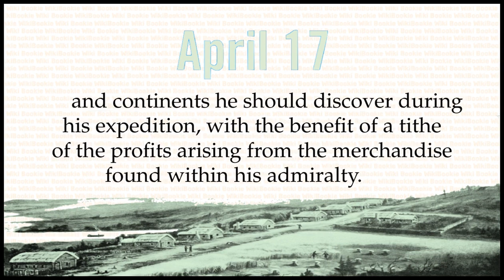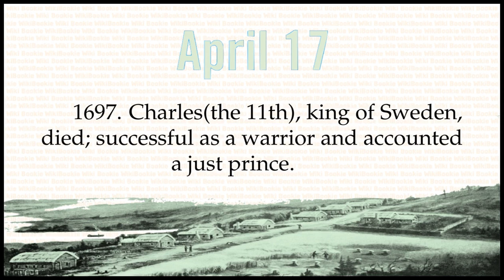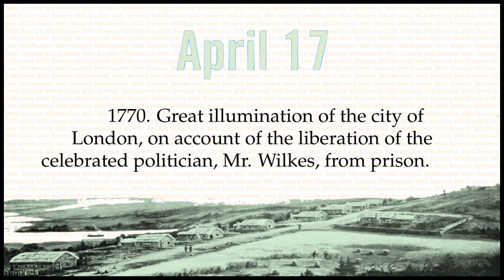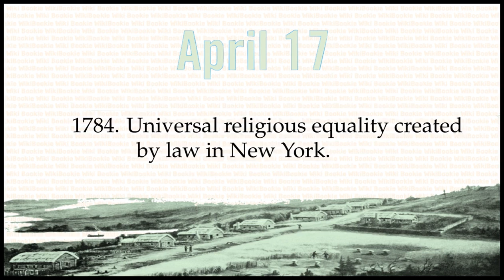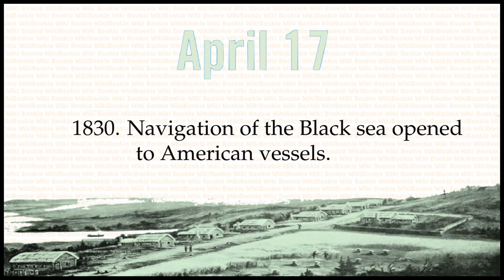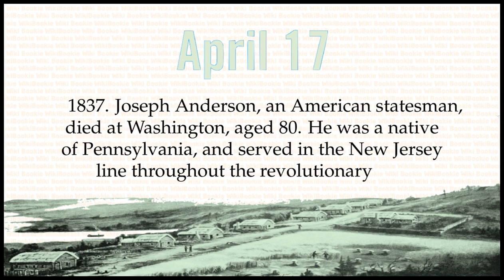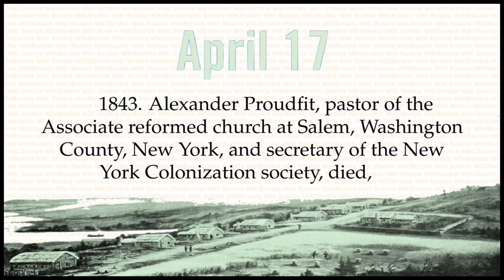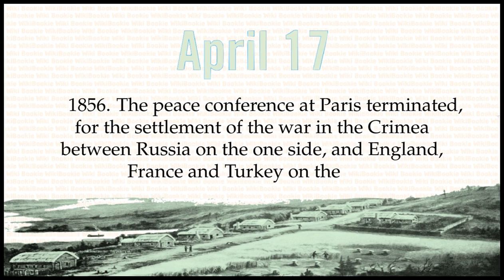APRIL 17 - Today in History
Historical Chronology on APRIL 17